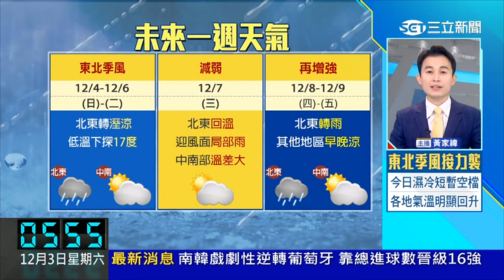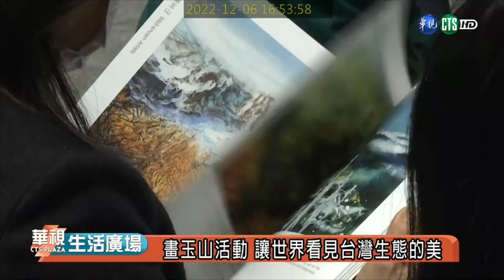E.SUN Art Awards 2022 (3rd Edition) Taipei Taiwan. (Complied from various news media)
I am the winner, the Special Selection Award. Details of the winning work, can be found

This is a compilation of Taiwan news media covering the E.Sun Bank Art Award, 2 Dec 2022.

Brief synopsis: Number of entries, 3rd Edition including International artists and invitations, various prize winners including myself, prestigious art award in Taiwan, promote the beauty of Mt Yushan, various techniques and subject matter linked to Yushan.

About the Prize

Taiwan, 1st March, 2022－Located in Asia, Taiwan has hundreds of mountains that reach more than 3,000 meters above sea level. With its unique topography, the island is also home to a diversity of precious natural resources. Among its many mountains, Yushan or Mt. Jade Main Peak, at an elevation of 3,952 meters, is the highest. As such, it has become a spiritual symbol of Taiwan.Inspired by this spirit of Mt. Jade, E.SUN Bank was established in 1992 with the mission of becoming the best bank in Taiwan. Headquartered in Taipei, Taiwan, it has 139 domestic branches and 28 business locations in nine countries and regions.In celebration of E.SUN Bank’s 30th anniversary and to showcase its love for Taiwan, the bank has established the E.SUN Awards to support art creations. This year, in addition to offering NT$1 million to the first prize winner, an international category has been included. We look forward to seeing the depictions of the natural, cultural, and artistic beauty of Mt. Jade by domestic and international artists, as we actively support artistic and creative talent.The themes of the E.SUN Awards are the ecological landscapes and the historical and cultural characteristics of Yushan National Park. Oil, acrylic, and Eastern gouache paintings will be accepted. The submission period is from now until August 31, 2022 at 23:59 Taipei time. Participating Categories include General Public, Student, and International. Taiwan nationals may submit entries in the General Public and Student categories. Non-Taiwan nationals, whether based outside of Taiwan or living or studying in Taiwan, may submit entries in the International category.In the International category, one first prize winner, one to three special prize winners, and one to five merit award winners will be chosen. These winners will receive prize, certificate, and special publication featuring the award-winning works. The total prize for the international category is US$130,000. The winning works in each category will be included in a traveling exhibition around Taiwan and the organizer will cover the shipping costs of works to Taiwan. E.SUN Awards were previously held in 2012 and 2017 with enthusiastic support from artists and people from all walks of life and more than 2,800 works submitted. In addition to local artist participation, well-known and established artists were invited to exhibit their works. Through their brush strokes, artists depict the diverse landscapes and rich sentiments of Mt. Jade and through the exhibition of outstanding paintings, the public enjoys the authenticity, goodness, and beauty of art.